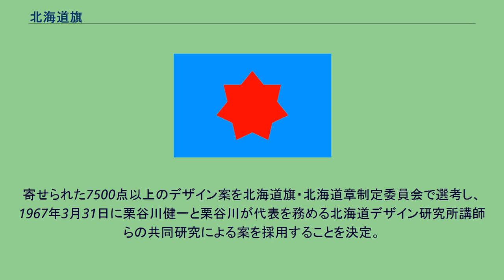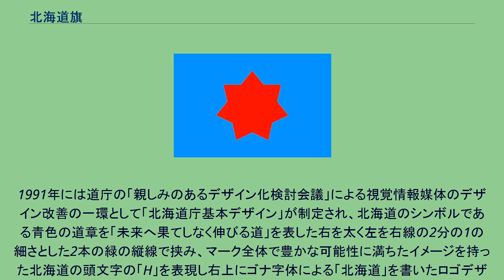北海道旗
北海道旗（ほっかいどうき）は、日本の都道府県の一つ、北海道の旗。
本項では、旗に図示されている北海道章（ほっかいどうしょう）についても併せて解説する。
北海道章 道旗・道章とも1967年に制定された。
いずれも開拓使の旗印である北辰旗（ほくしんき）を由来とするので、この北辰旗についても前史として本節で解説する。
北海道開拓使は青地に赤の五稜星を描いた旗を用いており、この旗は北辰旗と呼ばれ、道民に親しまれて来た。
このデザインは当初、開拓使の公用船で船長を務めていた蛯子末次郎が公用船の旗章として使い始めたものが開拓使全体の旗印として定着し、1872年2月に正式な開拓使の旗となった。
同年9月、開拓次官・黒田清隆は北辰旗のデザインを変更し、赤い五稜星を七稜星にすることを政府に要請したが政府はこれを拒み黒田のデザイン変更案は幻となった。
その後、1878年に開拓使は北辰旗の掲揚を取りやめ、1882年に廃止。
根室県・札幌県・函館県の三県一局時代も3県を再統合した旧北海道庁の時代も特定の旗や徽章を作成することは無かった。
1960年代に入り、他の都府県で相次いで都府県旗が制定されたことから北海道でも1969年の開道100周年を目前に道旗を制定する気運が高まり、道内で活動する複数の美術団体にデザインを依頼。
寄せられた7500点以上のデザイン案を北海道旗・北海道章制定委員会で選考し、1967年3月31日に栗谷川健一と栗谷川が代表を務める北海道デザイン研究所講師らの共同研究による案を採用することを決定。
5月1日の道告示第775号「北海道章および北海道旗」により制定された。
また1992年には道庁のアイデンティティを明確にするべく「北海道庁基本デザイン」として同章をモチーフとした道庁のロゴマークが設定されている。
道章は北辰旗の五稜星を現代的イメージで七光星として表現し、先人の開拓者精神と雄々しく伸びる北海道の未来を表している。
なお、道章に関しては道旗と異なり配色の指定は特に定められていない。
道旗の配色はかつての黒田案をベースに北の海や空を表す紺を地色とし、中央に配置された道章の配色は道民の不屈のエネルギーを表す赤い七稜星を、光輝と風雪を表す白い光で囲んでいる。
1991年には道庁の「親しみのあるデザイン化検討会議」による視覚情報媒体のデザイン改善の一環として「北海道庁基本デザイン」が制定され、北海道のシンボルである青色の道章を「未来へ果てしなく伸びる道」を表した右を太く左を右線の2分の1の細さとした2本の緑の縦線で挟み、マーク全体で豊かな可能性に満ちたイメージを持った北海道の頭文字の「H」を表現し右上にゴナ字体による「北海道」を書いたロゴデザインとした。